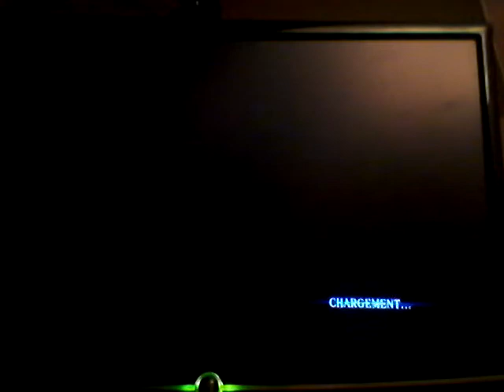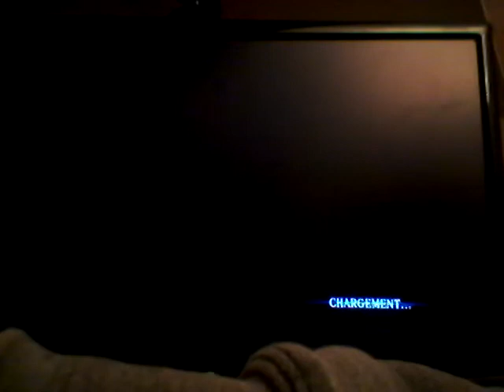resident evil 6 event equipes test